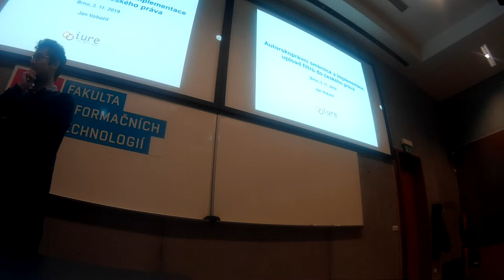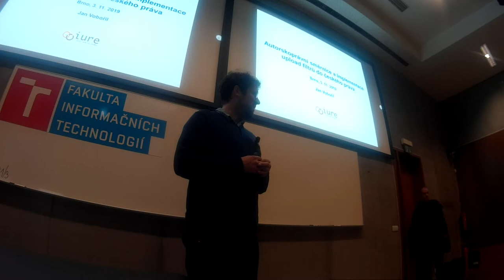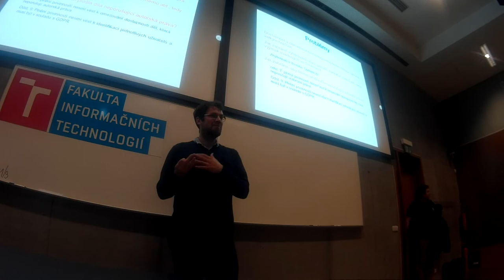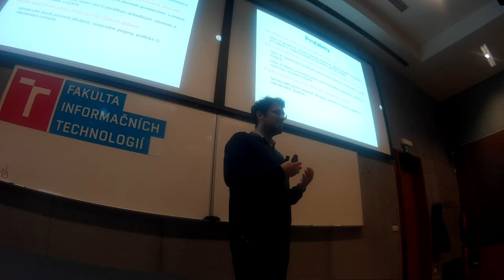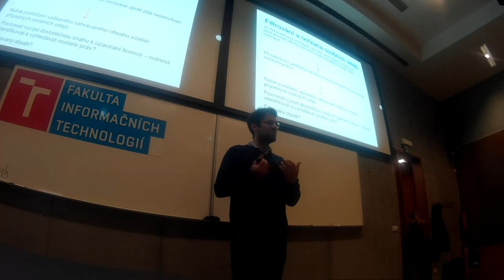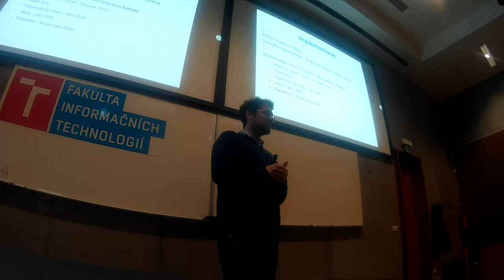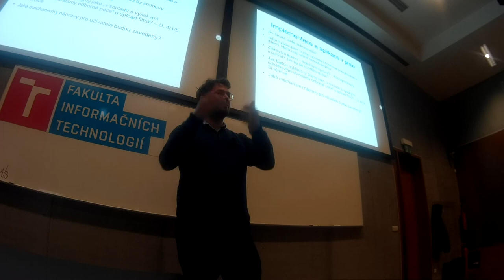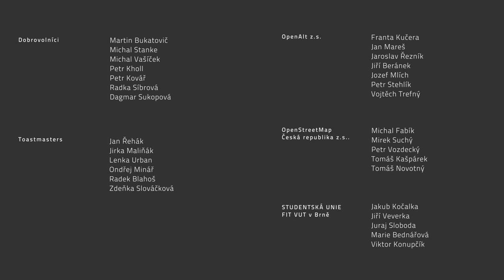Jan Vobořil: Autorskoprávní směrnice a implementace upload filtrů do českého práva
Přednáška se zaměří na novou autorskoprávní směrnici, konkrétně pak na úpravu tzv. upload filtrů v čl. 17 a na jejich implementaci do českého práva, která by měla být provedena do roku 2021. Cílem příspěvku je zejména kriticky zhodnotit možné negativní dopady zavedení povinnosti poskytovatelů internetových služeb předběžně kontrolovat nahrávaný obsah s ohledem na porušování autorských práv z pohledu zásahu do práva na informace, ale i práva na soukromí.